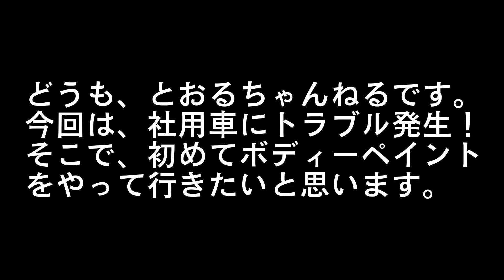【やっちまった車の引っ掻きキズをDIYで直しちゃおー】初の車のキズ修理。そんな事とおるちゃんは出来るんかい？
Dどうなっても
Ｉいいから
Ｙやってみよう
（知人の名言）
いろんな新たな事に挑戦するとおるちゃんねる。
ガリっとやってしまった、車の擦り傷を修理、ペイントしてみた案件です。